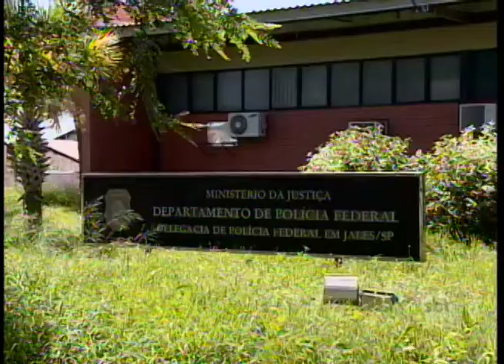Justiça toma novas medidas sobre caso de corrupção na prefeitura de Urânia